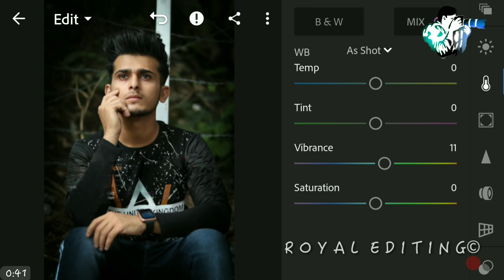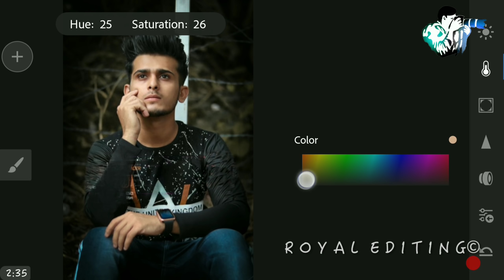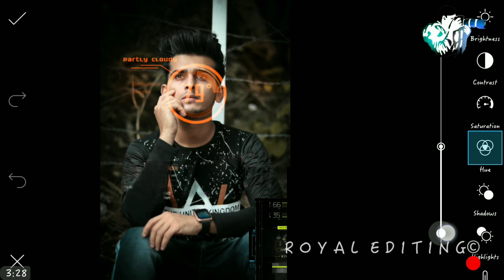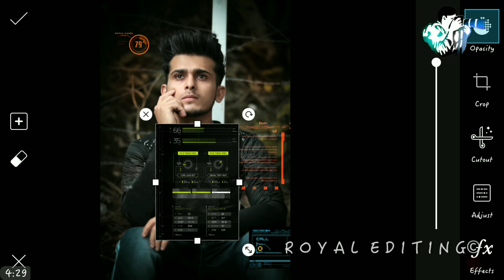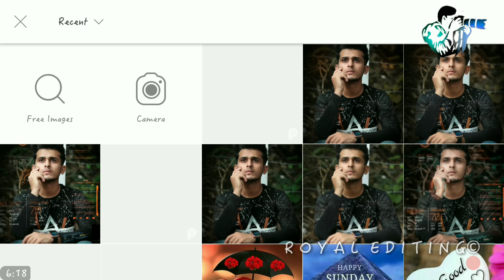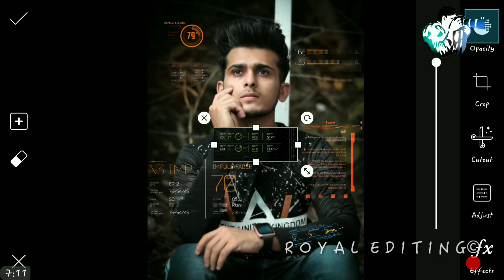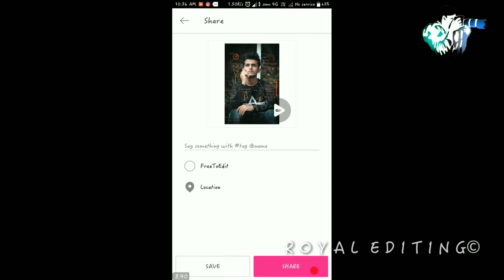Picsart Futuristic manipulation photo Editing ! Viral Instagram photo Editing | Royal Editing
⏺️ Credit  -jack nikam

‌  ▬▬▬▬▬▬▬▬▬▬▬▬▬▬▬▬▬ कोई भी problem हो तो निचे comment करिये

⏺️ Recorder - A Z Screen Recorder

⏺️ Apps - PicsArt , Snapseed